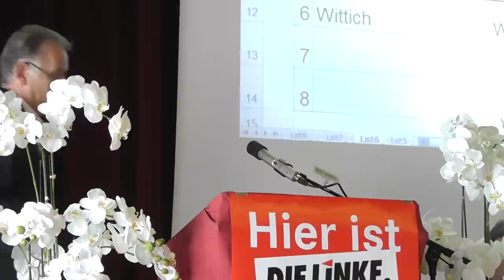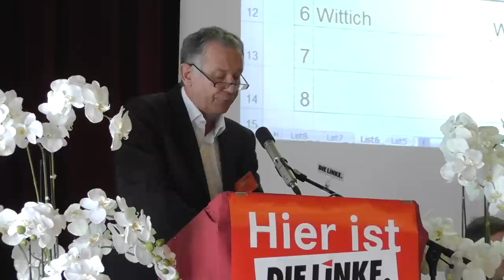21 Platz 6 - Manfred Seel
Mittelständischer Unternehmer (Seel Mineralöl-Handel GmbH & Co KG / Seel Mineralöl-Handel Verwaltungs-GmbH) Kreisvorsitzender aus Asbach-Bäumenheim.
Ergebnis:
1. Wahlgang: 65 Stimmen, 49,62 %
2. Wahlgang: 79 Stimmen, 62,20 % (gewählt)

Dokumentation der Aufstellungsversammlung als Playlist in chronologischer Reihenfolge.